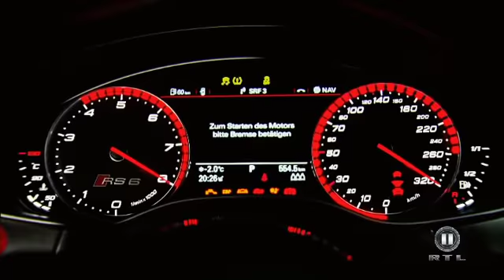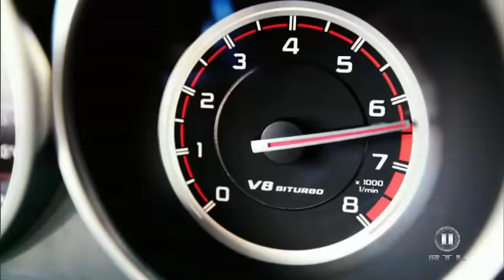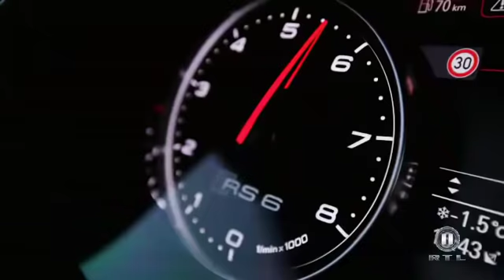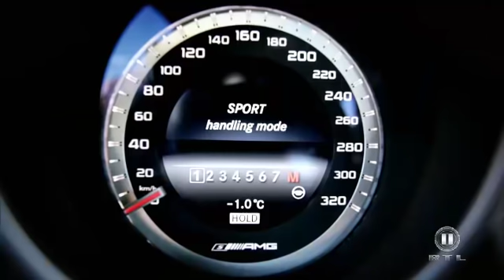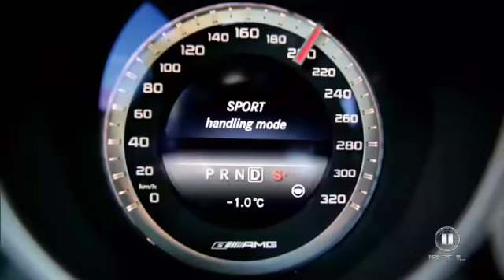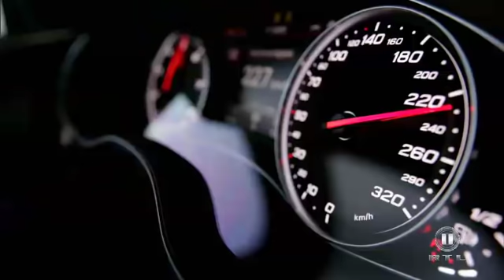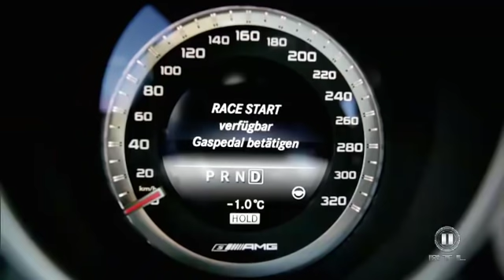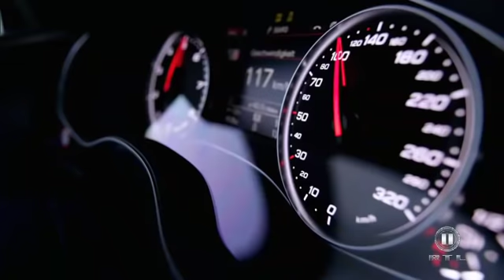Powerkombis - GRIP - Folge 256 - RTL2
Der Mercedes E63 AMG und der Audi RS6: Diese Powerkombis sind schnell wie Sportwagen, geräumig wie Kleintransporter und luxuriös wie Nobelschlitten. Matthias Malmedie und Niki Schelle testen die stärksten Serienkombis der Welt.